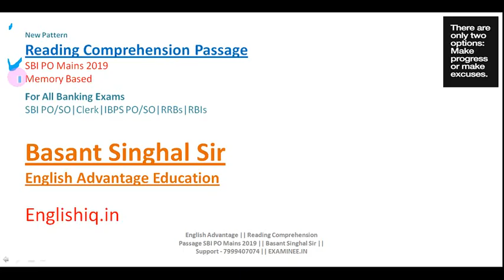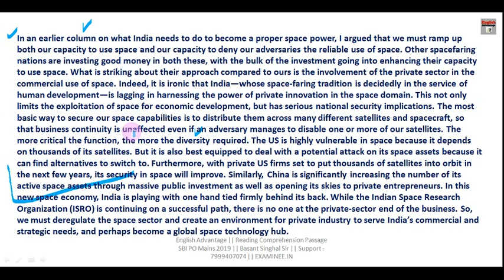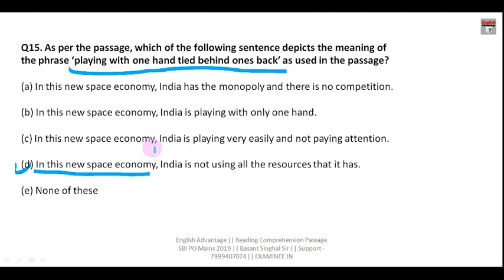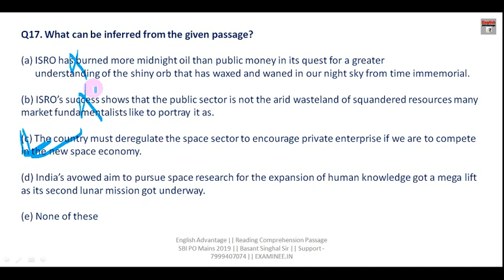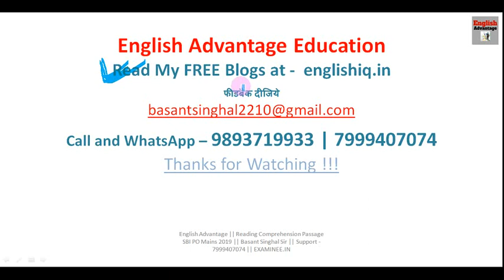SBI PO Mains 2019 Reading Comprehension Passage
Hi Friends,